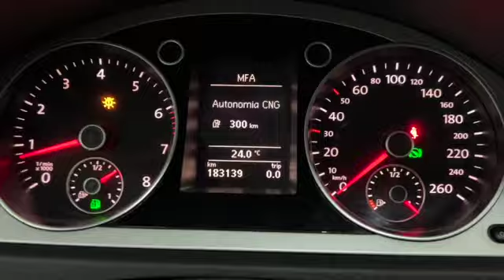VolkswagenPassat Variant TSI Metano 150cv DY757MC